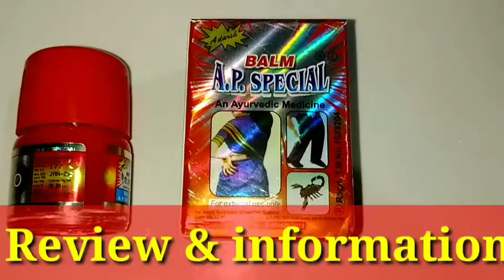AP Special Balm | Adarsh Balm की पूरी जानकारी हिंदी में, Ayurvedic Pain Relief Balm |Uses & Benefits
AP Special Balm | Adarsh Balm की पूरी जानकारी हिंदी में, Ayurvedic Pain Relief Balm |
Adarsh Balm#Apspecialbalm#No.1Balm#